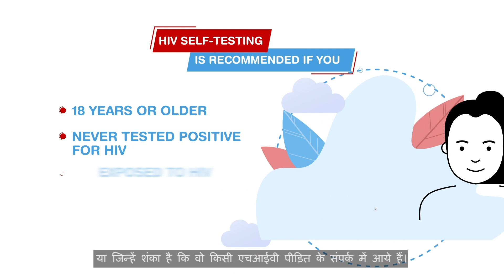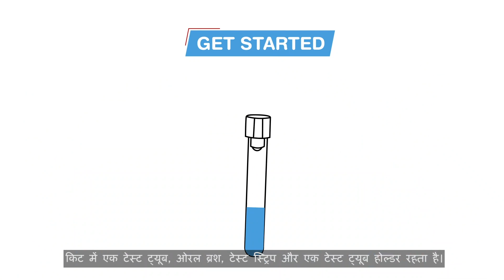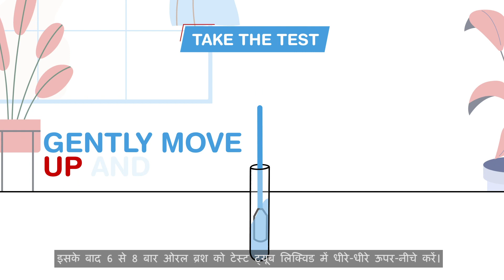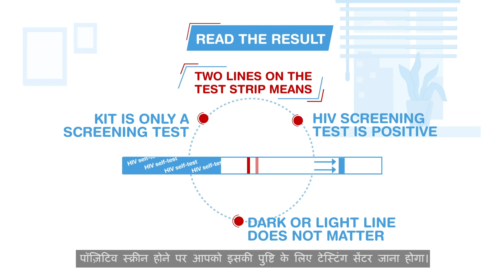HIV Self Testing Guide | Safe Zindagi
In 20 minutes, you can test yourself for HIV at home or anywhere you like! HIV self-test kits are now available at safezindagi.in

You can also access a direct link from our HIV self-test highlights!